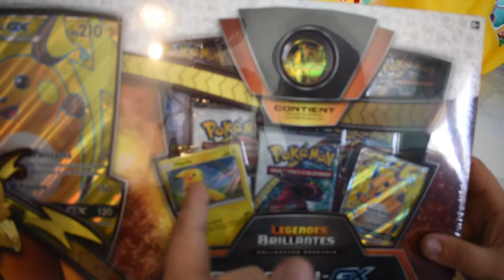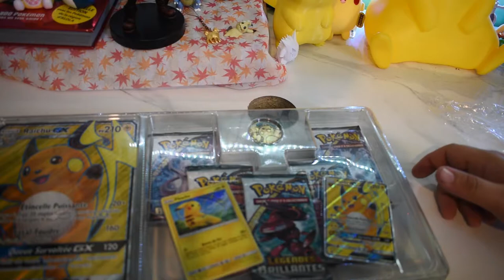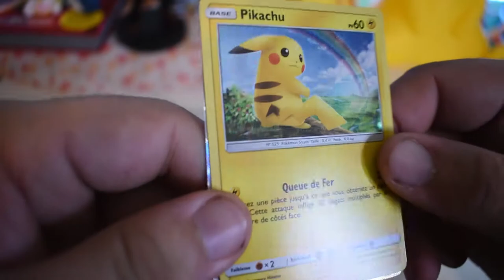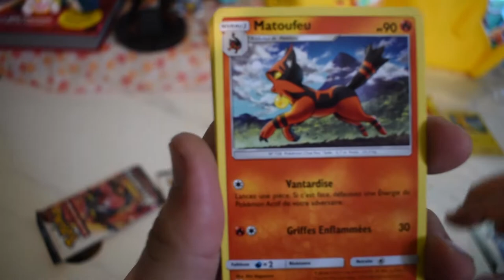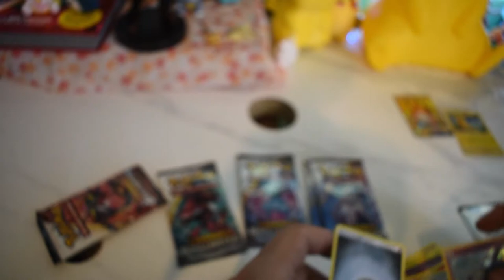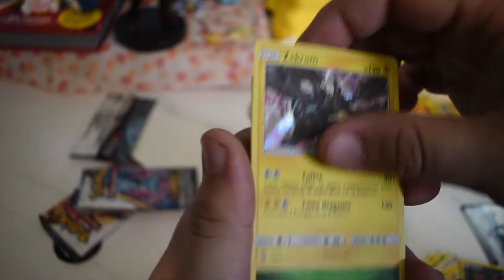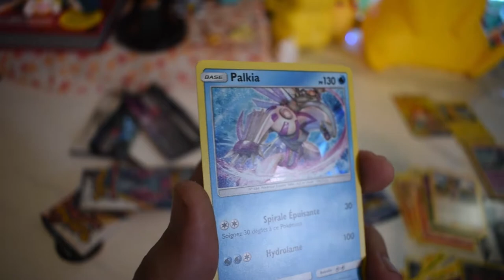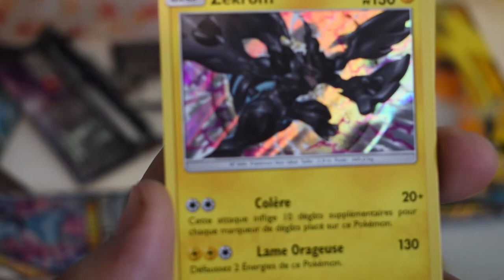Coffret RAICHU alola LEGENDES BRILLANTES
On Ouvre un coffret RAICHU ALOLA LÉGENDES BRILLANTES !!!